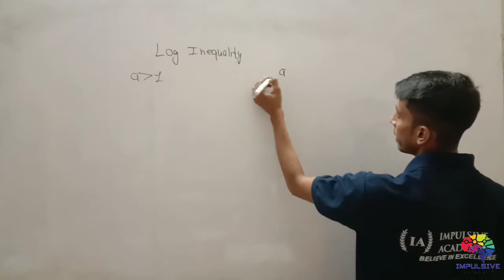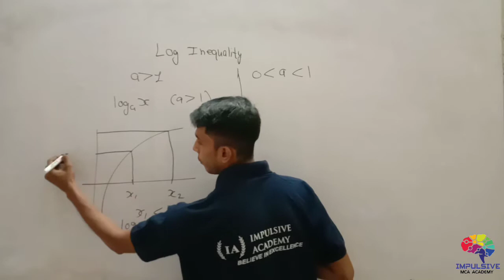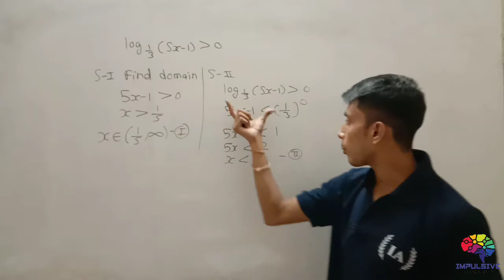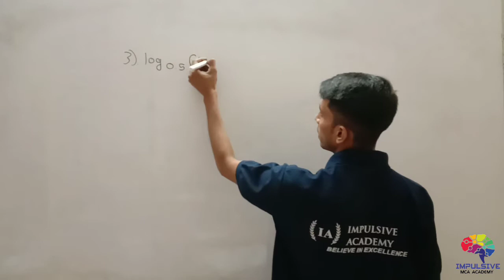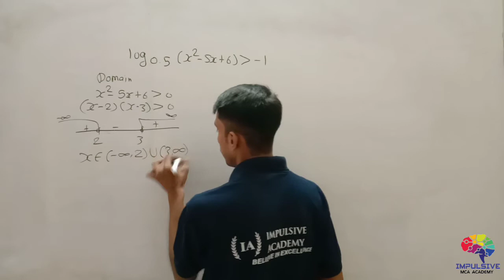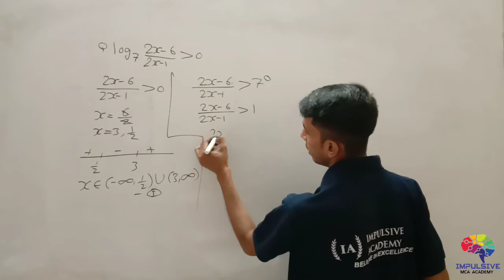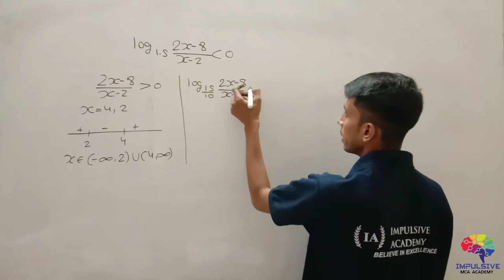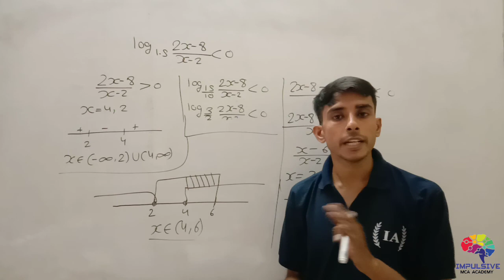Nimcet : Logarithm inequality | Nimcet mathematic lecture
Nimcet : Logarithm inequality | Nimcet mathematic lecture | IIT JEE lectures
.| Impulsive Academy | NIMCET | AIMCA | NIMCET 2020 | NIMCET 2021 | NIT-MCA | JEE 2020 | JEE Mains 2021 |Mathematics | IIT JEE Mathematics | JEE Maths | CBSE Maths | IIT Maths | Class 11 | Class 12 | Class 11 Maths | NIMCET Maths |

Impulsive Academy is a free YouTube channel to help NIMCET aspirants in their preparation for NIMCET and AIMCA 2021-22. The channel will guide you in making a strategy to decode the NIMCET question paper, revise every detail of all the subjects and make a study plan that will help you prepare with confidence. We are committed to giving the best guidance for NIMCET 2021 preparations by analysing the crucial needs of the students who want to crack the entrance exam and get through NIMCET.

Feel free to spread the word - share the videos with your friends and classmates.
So, are you ready to crack the NIMCET 2021 Exam?
Have a conversation with us on TELEGRAM App
Enter the group using the link on your BROWSER:
Let's study smart and know how to crack NIMCET 2021 with ease.

Impulsive Academy is an Online Education Channel For ITT-JEE, NIMCET , AIMCA, CBSE & Foundation Courses. Offer Free Video Lectures by Best Faculties.